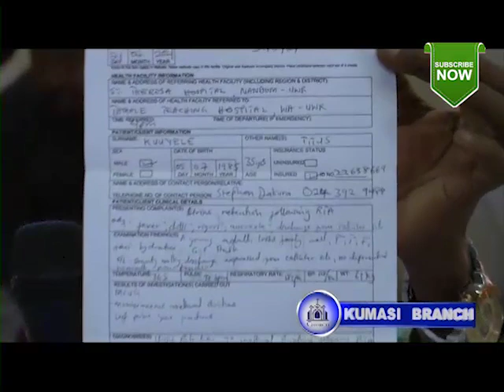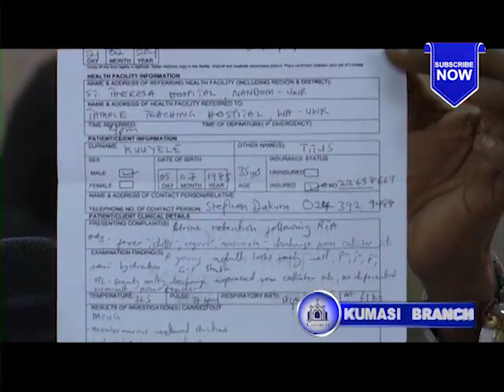THIS IS SERIOUS THING